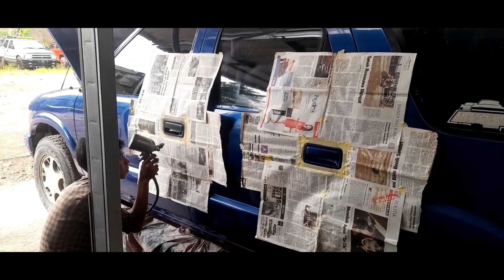Restorasi opel Blazer Montera Part II ,Lebih segar dengan Warna Anyar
Untuk konsultasi Restorasi dan Modifikasi hubungi no wa: 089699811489
Alamat Jl. Sumber Sari No.89 kel.Cisaranten kulon kec.Arcamanik
bandung